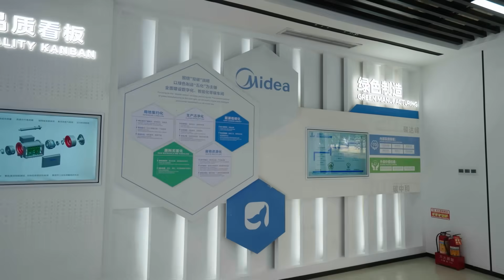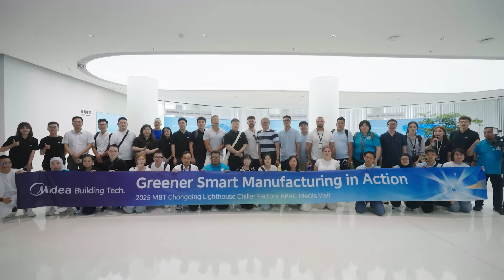Asia-Pacific Media Visit at our LighthouseChillerFactory in Chongqing!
We’re proud to wrap up the Midea Building Tech. Asia-Pacific Media Visit at our LighthouseChillerFactory in Chongqing!

Media guests explored our smart manufacturing innovations and ZeroCarbon practices, with a particular focus on Magnetic Bearing Centrifugal Chillers, while gaining valuable insights into our strategy for expanding into the SoutheastAsian market.

Check out the full video for more highlights and insights!